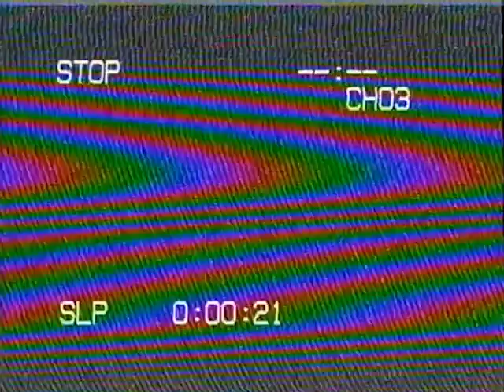Theravada - “Off Top” Freestyle (Top Shelf Premium)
Season 5!!! Theravada aka Xen Griffey aka Xenny Hardaway aka Xennis Rodman!!!

Filmed at Top Shelf Premium Storefront - Vintage on First
257 First St. Hoboken NJ, 07030

Instrumental - Rahzel “All I Know” produced by Pete Rock